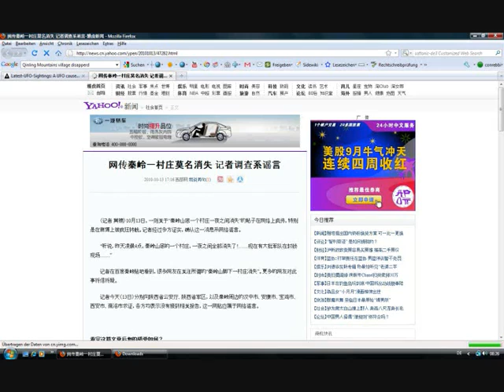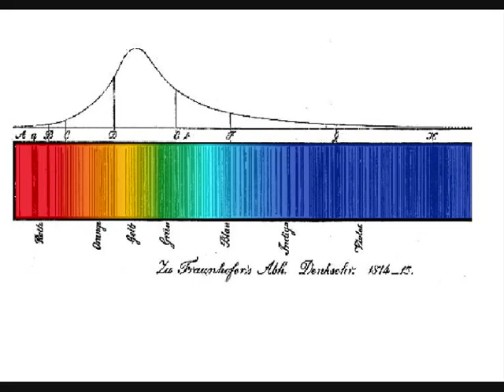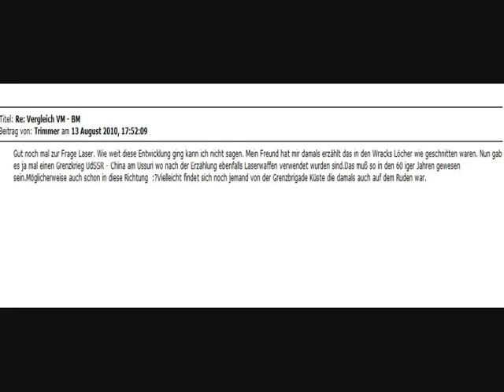UFO 2010 10 13 - Dorf in Qinling verschwindet in ein Gigantischen Blauen licht - teil 2von2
GFdL -- Galaktische Föderation des Lichts
U.F.O. - UFO - Unidentified Flying Object, Unbekanntes Flug-Objekt, Unidentifiziertes Flug-Objekt, uidentificeret flyvende objekt, ûnbekend fleanend objekt,
UAP - Unidentified Aerial Phenomenon, Unidentified Aerial Phenomena,
USO - Unidentified Submarine Objects,
Úfó,
OVNI - objecte volador no identificat, objeto volador no identificado, objet volant non identifié, obxecto voante non identificado, acrónimo de objecto, ou objeto, voador não identificado,
OFNI - Objet Flottant Non-Identifié,
OENI - Oxetu Esnalador Non Identificáu,
OFO - oidentifierat flygande object,
OFF  - oidentifierat flygande föremål,
OFP - Objekt Fluturues i Paindentifikuar,
OZN - Obiect zburător neidentificat,
OHE - Objektu Hegalari Ezezaguna,
NIFO - NeIdentigita Fluganta Objekto,
NUO - Naməlum Uçan Obyektlər,
NSO - Neatpažėnts Skraidantis Objekts, Neatpažintas skraidantis objektas,
NOL - niezidentyfikowany obiekt latający,
NLO - neidentificirani leteći objekt, Neidentificēts lidojošs objekts, neidentifikovani leteći ,objekat
NLP  - Nèznáni letéči prêdmet,
NUJ - Noma'lum Uchar Jism,
BETA - Benda Terbang Aneh,
FFH - Fljúgandi furðuhlutur,
ΑΤΙΑ - Άγνωστης Ταυτότητας Ιπτάμενα Αντικείμενα,
НЛО - Неидентифициран летящ обект, Неидентификуван летечки објект, неопознанный летающий объект, Неидентификовани летећи објекат, Неопізнаний літаючий об'єкт,
Lyhenne,
azonosítatlan repülő tárgy,
Res volans ignota,
Piring terbang,
ongeïdentificeerd vliegend voorwerp,
opphavleg nytta om objekt - uidentifisert flygande objekt, beskrive antatt fysiske objekter - Uidentifisert flygende objekt,
neidentifikova(teľ)ný lietajúci objekt,
tunnistamaton lentävä kohde,
hindi tukoy na lumilipad na bagay,
Tanımlanamayan Uçan Nesne,
vật thể bay không xác định,
অশনাক্ত উড়ন্ত বস্তু -- ইংরেজিতে,
اڑن طشتری,
אומאידענטיפירט פליגענדער אביעקט,
اشیای پرنده ناشناخته - اشیای پرنده ناشناخته یا یوفو,
અજાણી ઊડતી વસ્તુ,
עצם בלתי מזוהה,
यूएफओ,
不明飛行物,
未確認飛行物体,
미확인 비행 물체,
ამო - ამოუცნობი მფრინავი ობიექტი,
ಹಾರುವ ತಟ್ಟೆ - ಅಪರಿಚಿತ ಹಾರಾಡುವ ವಸ್ತು,
ਅਣਪੱਛਾਤੀ ਉੱਡਦੀ ਸ਼ੈਅ,
அடையாளம் கண்டுபிடிக்க முடியாத பறக்கும் பொருள்,
గుర్తించబడని ఎగురుతున్న వస్తువు,
ยูเอฟโอ -- วัตถุบินไม่สามารถระบุเอกลักษณ์,
Alien, Blue Book, erich von däniken, Roswell, Ausserirdische, Area 51, Gray.